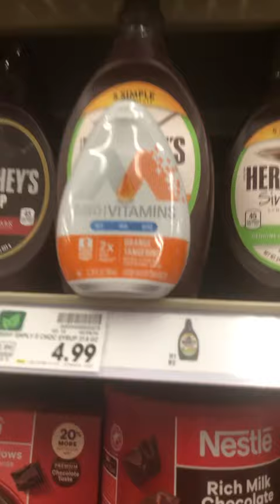February 18, 2024